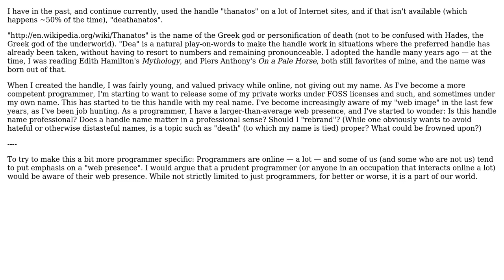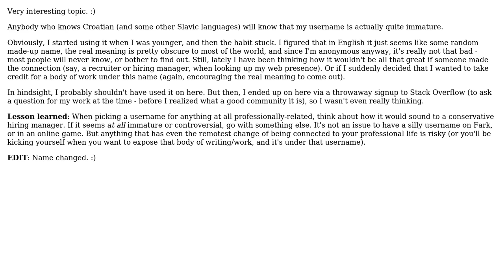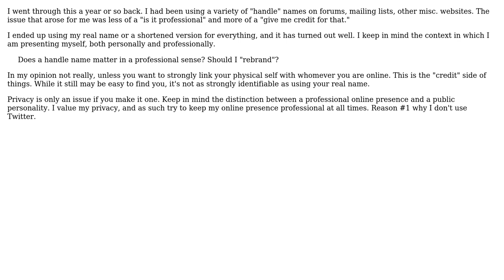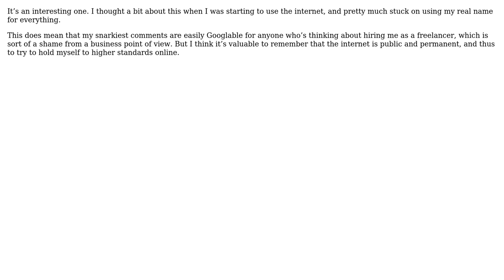Software Engineering: Professionalism of online username / handle (6 Solutions!!)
Software Engineering: Professionalism of online username / handle

With thanks & praise to God, and with thanks to the many people who have made this project possible! | Content (except music & images) licensed under CC BY-SA | Music | Images & others | With thanks to user Thomas Langston user Thanatos user Steven A. Lowe user Paul D. Waite user Josh K user GWLlosa user Bobby Tables user Adam Lear and the Stack Exchange Network Trademarks are property of their respective owners. You are responsible for your own actions.